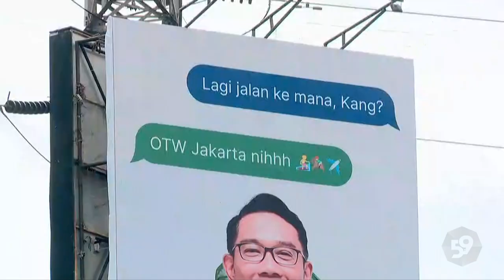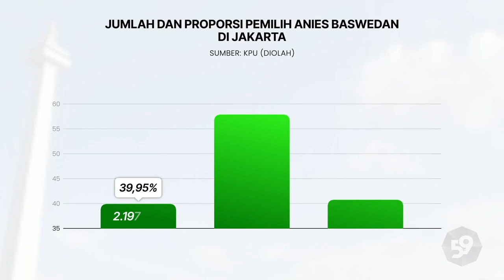Aroma Rivalitas Pilpres di Pilkada Jakarta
Bagaimana dengan Pilkada Jakarta? Apakah calon gubernur yang didukung Prabowo-Gibran bakal berjaya tatkala Anies Baswedan punya modal besar merebut kembali jabatan Gubernur Jakarta?